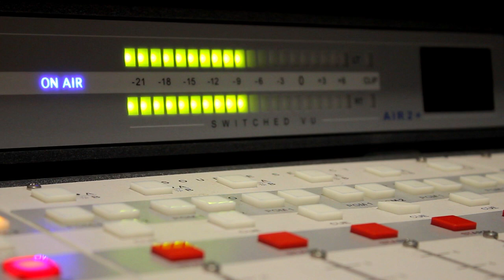Explore Radio Broadcasting Mixer Board | Stock Footage 4K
Welcome to Stock Footage 4K, your ultimate destination for high-quality, copyright-free video clips! In this captivating footage, dive into the intricate world of radio broadcasting mixer boards. Witness the intricate controls, the pulsating lights, and the seamless operation of these essential tools for audio production.

Whether you're a seasoned radio professional, an aspiring broadcaster, or simply fascinated by the mechanics behind radio broadcasting, this video offers a mesmerizing glimpse into the heart of the action. Feel the buzz of creativity as each knob and slider plays its part in shaping the perfect sound.

About Stock Footage 4K:
With Stock Footage 4K, you have access to a vast library of high-quality footage that can breathe life into your projects. From documentaries to promotional videos, vlogs to presentations, our 4K stock footage adds a touch of cinematic brilliance to every frame.

Our commitment to excellence ensures that you can focus on what you do best – crafting compelling content – without worrying about copyright restrictions.

Unlock the potential of your projects with our extensive collection of no copyright video clips.